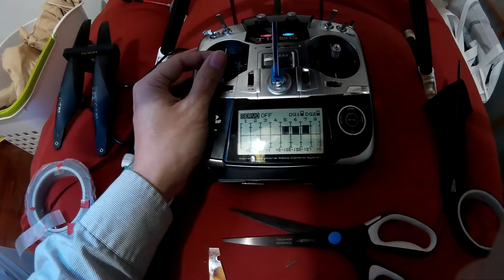motor balance test_02